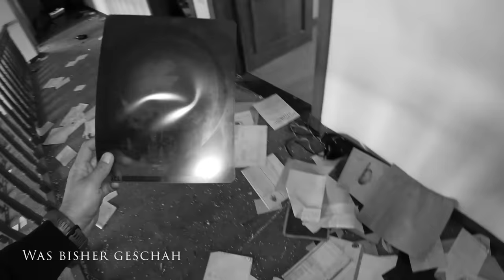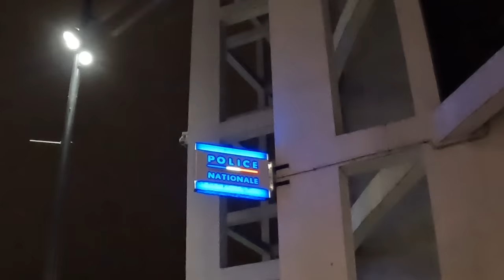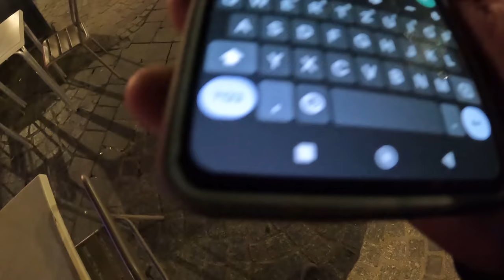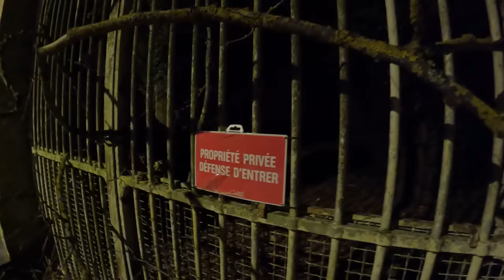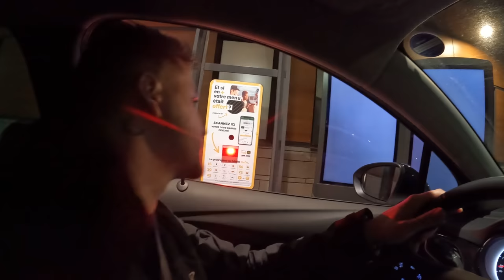DIEBE im LP ERWISCHT! 🇨🇵😱| SCHON wieder Polizei 🚔 | Frankreich VLOG part2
Nach dem ersten Tag unserer Tour durch Frankreich dachten wir es kann nich krasser kommen...